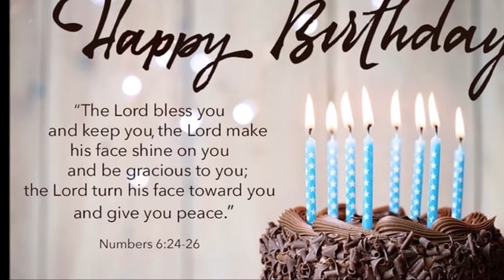Mark Berry 40th Birthday Video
Marcus W. Berry
40th Birthday
March 2022